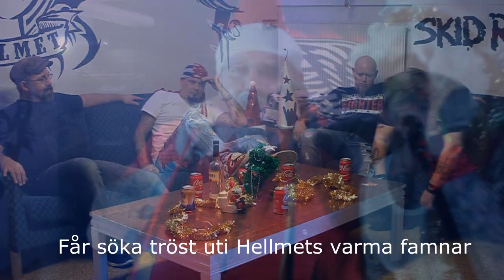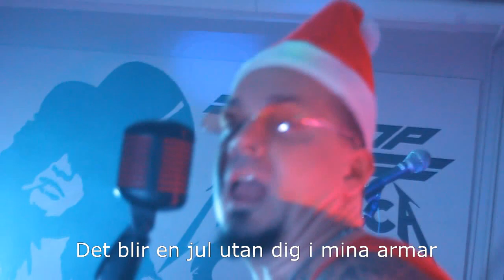Hellmets Julvideo 2015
Hellmet önskar alla en riktigt god jul med låten "Det blir en jul utan dig i mina armar" baserad på Blue christmas.